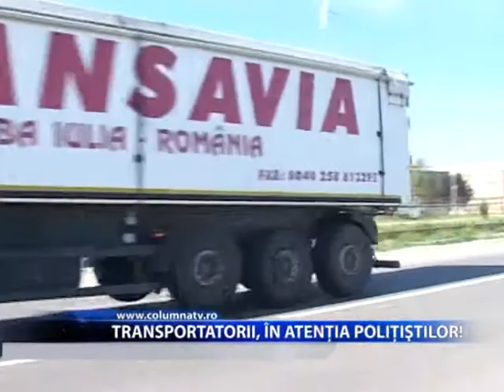TRANSPORTATORII IN ATENTIA POLITISTILOR (Columna Tv)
Transoprtatorii au fost astazi in vizorul politistilor de la rutiera. Pe raza judetului Dambovita s a desfasurat o actiune pe linia verificarii legalitatii transporturilor de marfuri, pana la ora 15, fiind aplicate peste 40 de sanctiuni contraventionale.